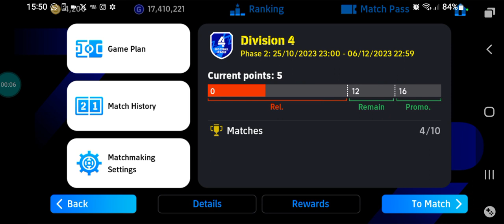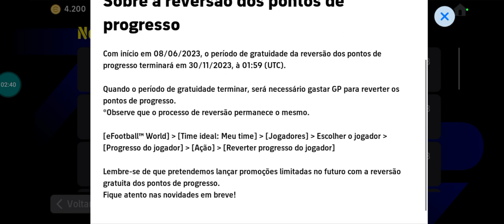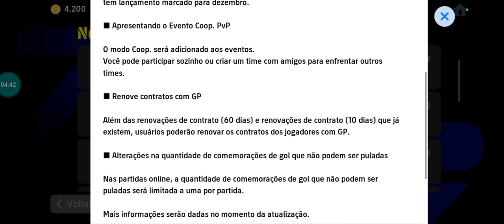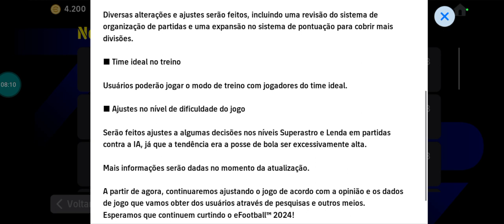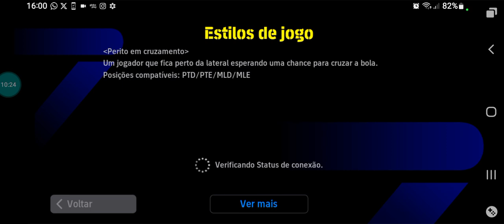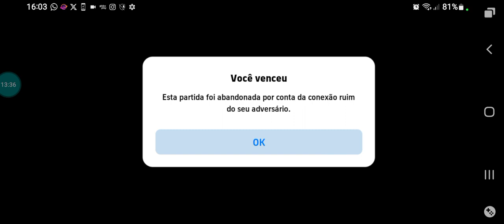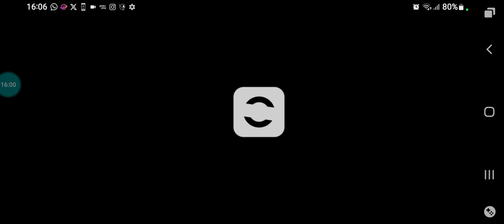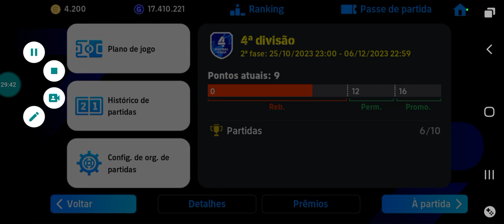EFOOTBALL 2024 MOBILE